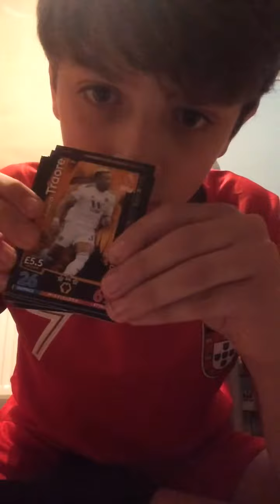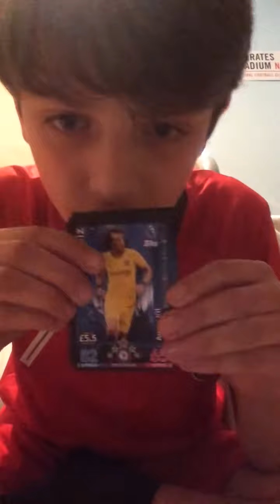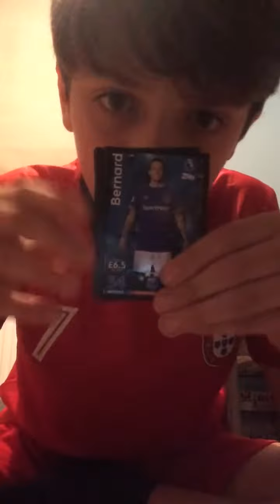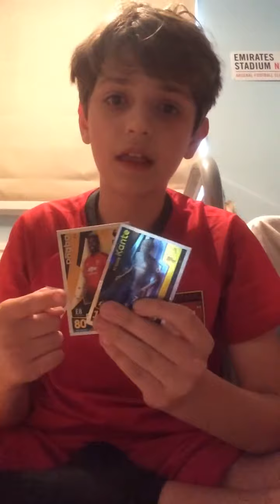WHAT A MULTIPACK!!! 100 CLUB AND LE IN SAME PACK?!?! Match Attax 2018/19